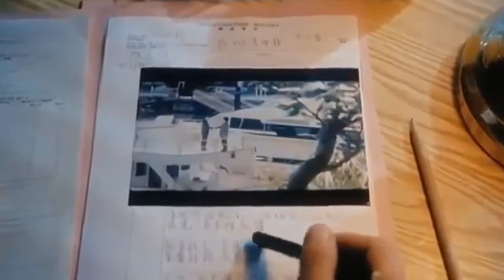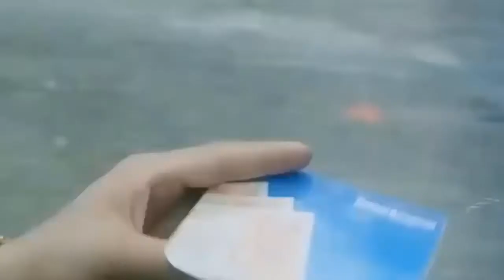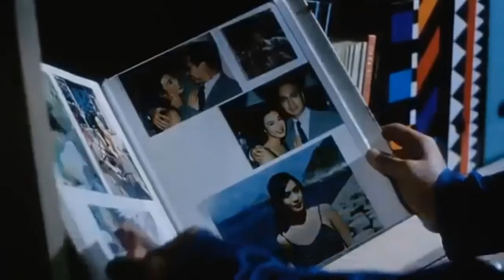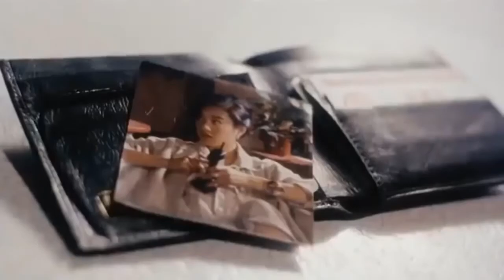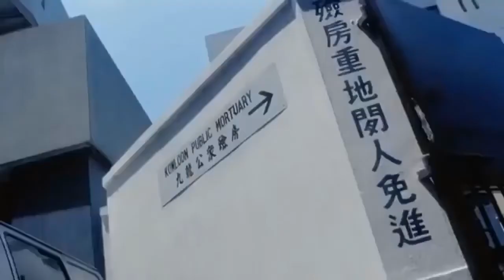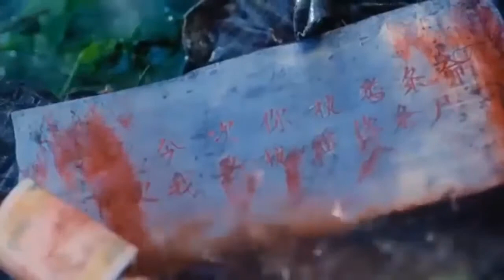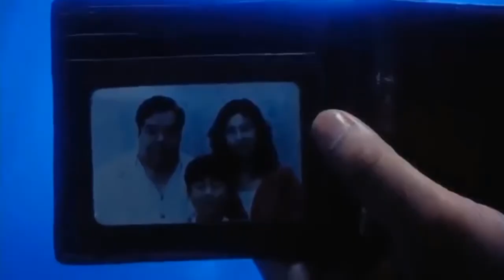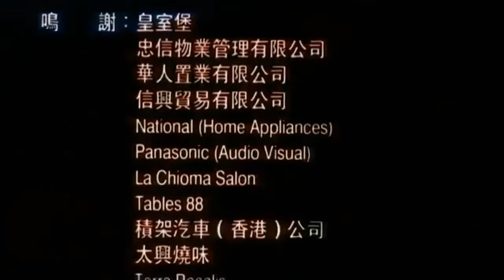🎬FILME DUBLADO COMPLETO 2020 🎬FILME DUBLADO COMPLETO FILME DE AÇÃO COMPLETO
🔴Como eu descobri um antigo Método Caseiro que DESTRUIU MINHA EJACULAÇÃO PRECOCE

RESENHA DO FILME
Este é um ótimo filme de ação do começo ao fim.
Só não vamos colocar o nome aqui por questões de direitos au-to-rais, se não o próprio Youtube acaba retirando o filme.
Pode assistir que você não vai se arrepender.

E para ajudar o canal a crescer e para nos incentivar (pois dá um pouco de trabalho e toma nosso tempo) a trazer os melhores filmes para o canal, aproveita e já se inscreve, ative o sininho para receber as notificações de novos vídeos e já deixa aquele like maroto para aumentar a moral do filme. blz?

filme online filmes 2020 melhores filmes online hd dublado em português

filme online, filmes 2019, melhores filmes online hd dublado em português

FILME LANÇAMENTO 2020 AÇÃO COMPLETO DUBLADO NOVOS LANÇAMENTOS 2020

filmes de desenhos,
filmes de ação,
filmes comedia,
filmes de aventura,
filmes romanticos completos dublados,
filmes gospel,
filmes 2020,
filmes de ação em presidios,
filmes completos,
filmes infantil dublado completo,
filmes de comedia brasileiro